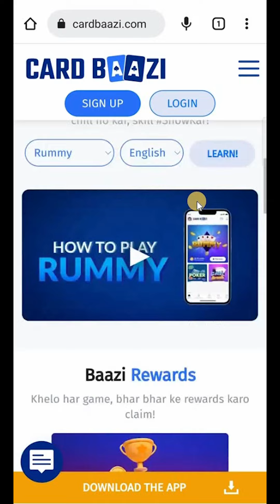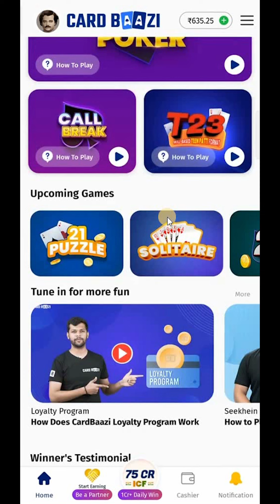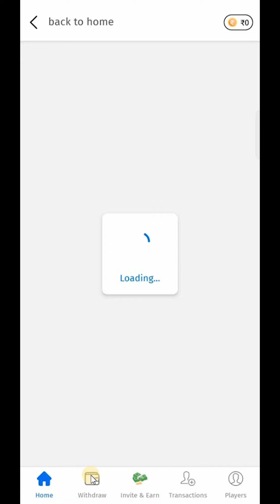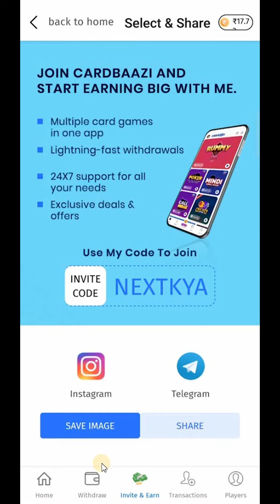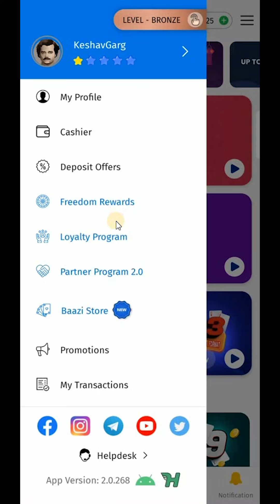Card Baazi App Se Paise Kaise Kamaye | Card Baazi Referral Code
Hello Friends,
Aaj mein aapko batane wala hu Card Baazi App ke baare me kaise aap Card Baazi gaming app ko use karke rummy, poker aur bhi bhut se game khel ke paise kama sakte hai. Agar aap ye bilkul aasani se step by step jaan na chate hai tho ye video last tak dekhte rahiye.

Signup Code: NEXTKYA (Get Free Bonus)